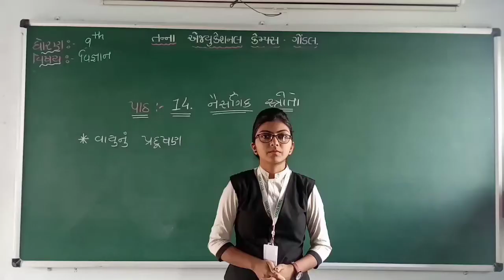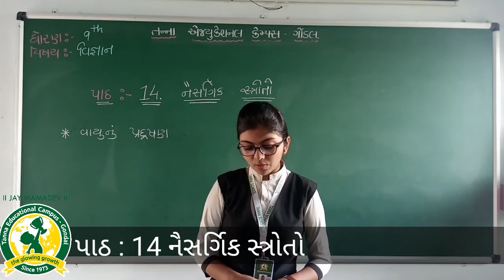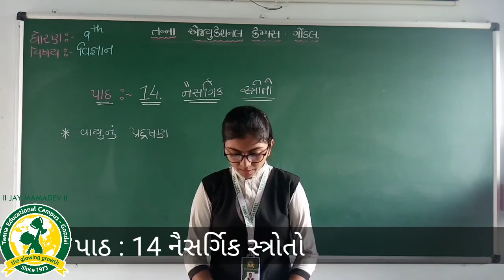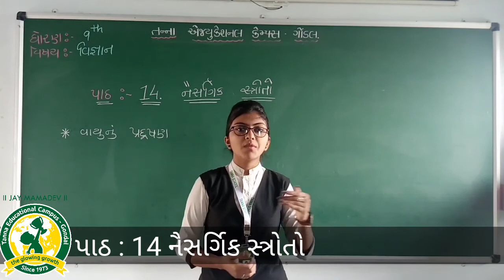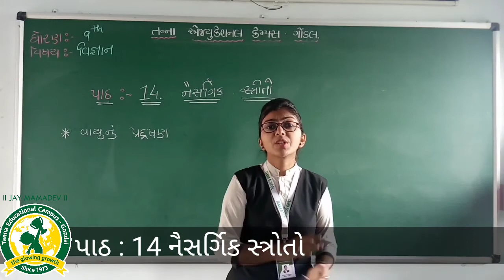ધોરણ-9 વિષય:વિજ્ઞાન પ્રકરણ-14 નૈસર્ગિક સ્ત્રોતો તાસ-31 (8 8 2020)